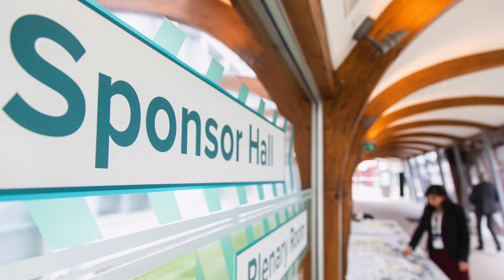ATMOsphere EUROPE 2018 highlights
ATMOsphere Europe 2018 took place in Riva del Garda, Italy this year